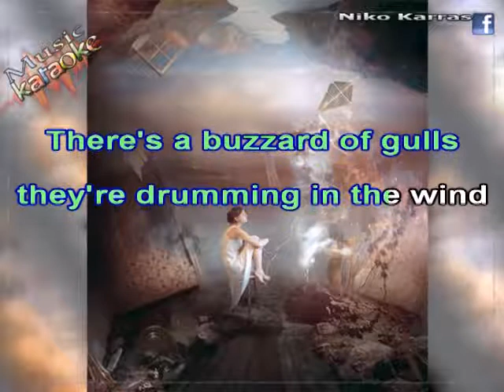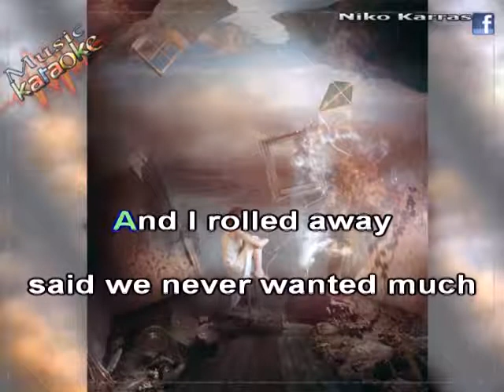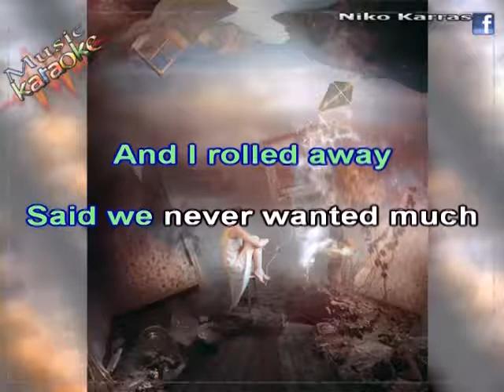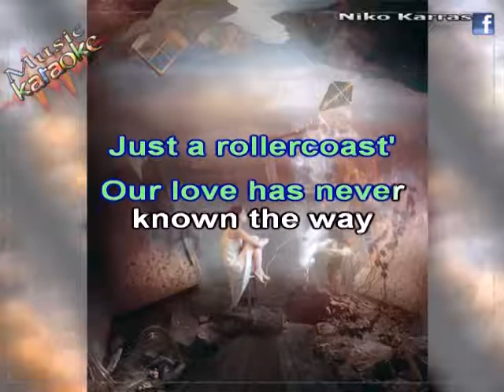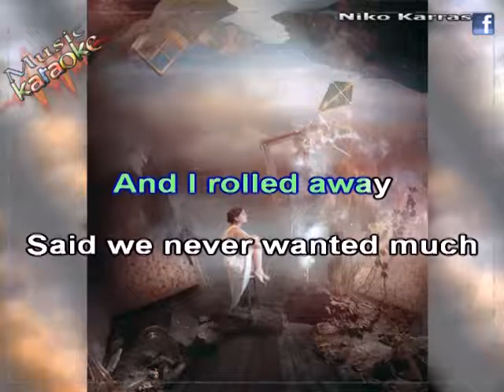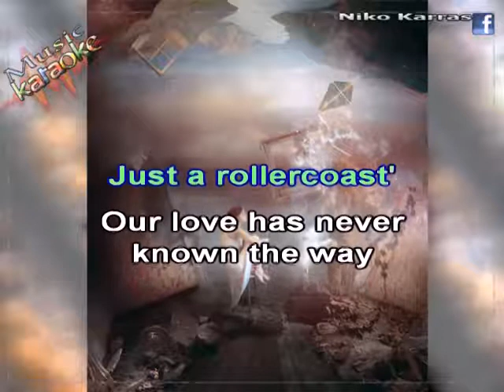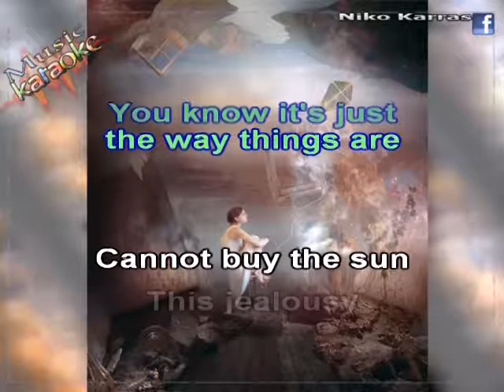KARAOKE SLOWDIVE SUGAR FOR THE PILL MusicKaraoke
KARAOKE SLOWDIVE